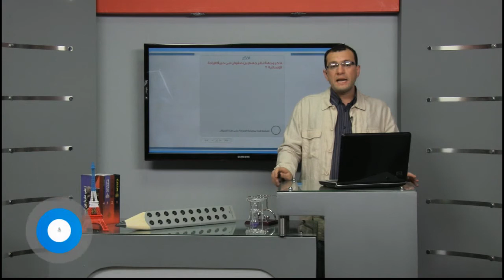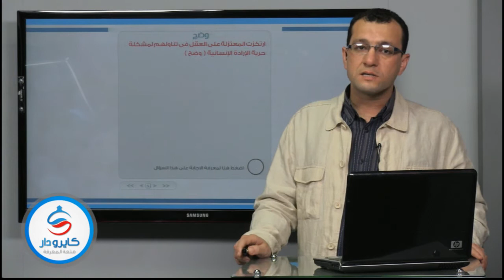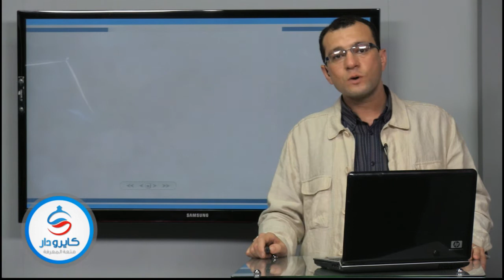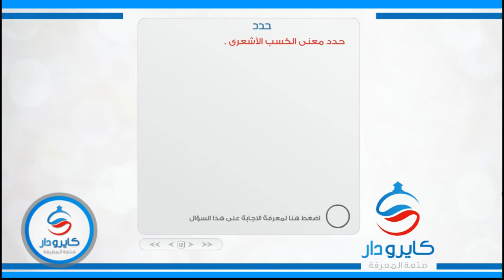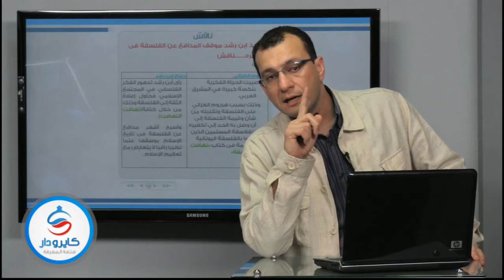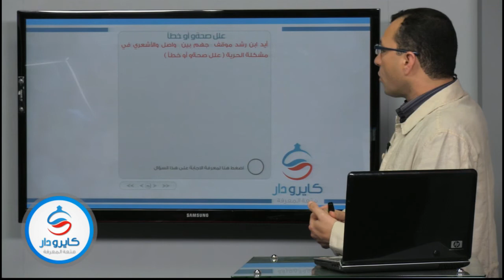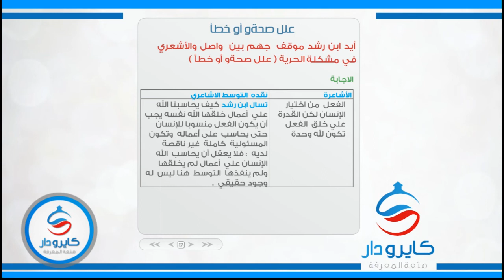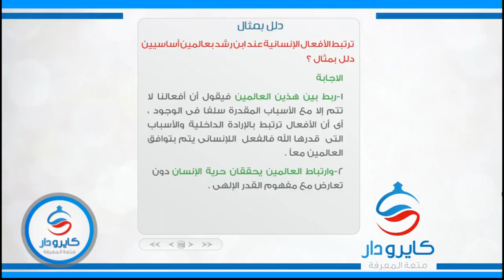100 سؤال فى مادة الفلسفة - جزء الرابع